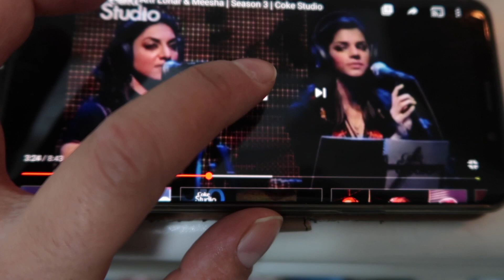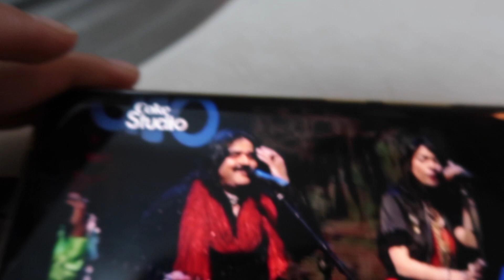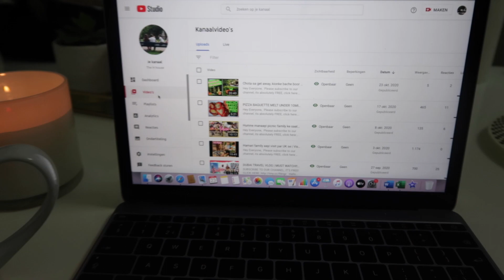LAST DAY BHI BOHAT ENJOY KIYA.WAPIS GHAR AA KAR BHI BOHAT KAAM THA, MAIN TO THAK GAYI ! THE H HOUSE]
Hey Everyone,

How are you guys doing? We hope you are doing GREAT!!!
We are a Dutch Pakistani Family of 6 based in the Netherlands. We live our life the fullest and work hard to achieve our dreams. Love stands central in our Family life. Please do follow us, as we share our life.

We want to thank you all so much for the support we are getting. Its absolutely free! It means a lot to us. Thank you so much and share the love.

 Love you guys a lot and leave a nice comment under the post.

Please share this with your friends and family, so I can grow my channel.

The H House